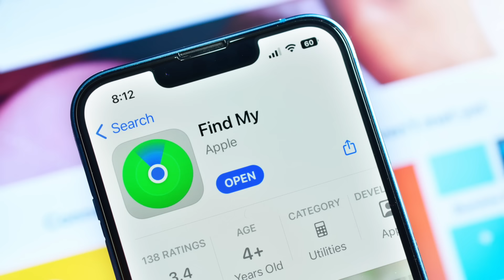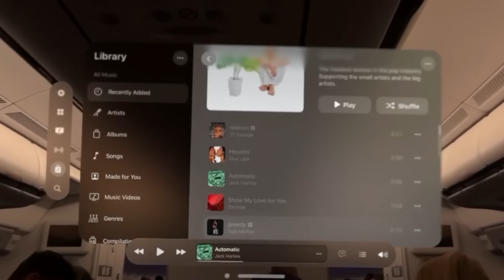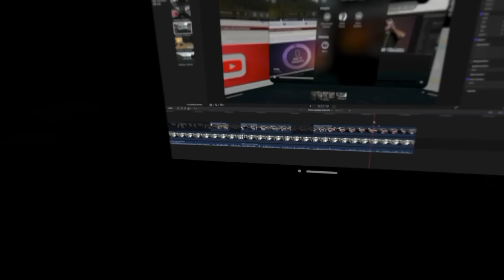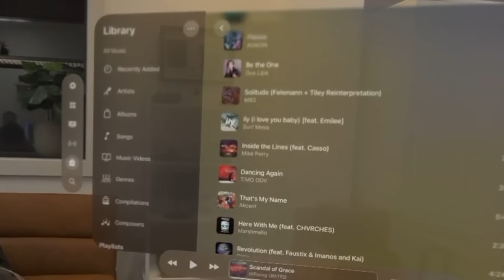Apple Responds to Vision Pro Issues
Apple reacts to problems customers have with the Apple Vision Pro and… they’re not apologising!

SAMTIME is a parody channel and does not represent the tech company depicted in the video.